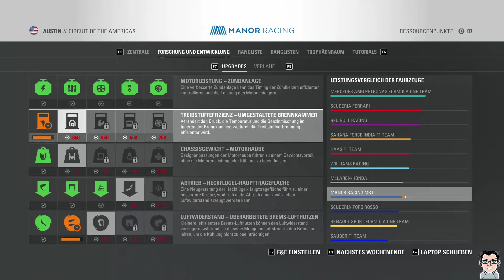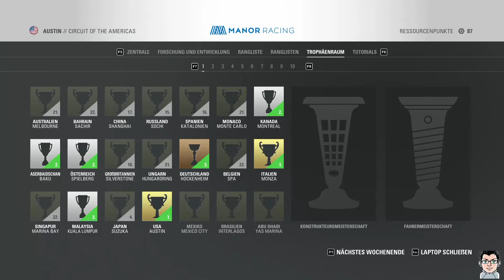LP F1 2016 Experten Karriere #033 Es geht voran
Erstellen Sie Ihre eigene Legende in der Formel 1 ™ 2016. Machen Sie sich bereit, tiefer in die Welt der prestigeträchtigsten Motorsport
als je zuvor. F1 2016 ist das offizielle Videospiel der 2016 FIA FORMULA ONE WORLD CHAMPIONSHIP ™ und umfasst den vollen 2016 Saison-Kalender
 von 21 Tracks, darunter der brandneuen Baku Schaltung in Aserbaidschan, und die vollständige Liste von 22 Fahrer und 11 Teams,
darunter die neue Haas F1 Team.

F1 2016 versetzt Sie nicht nur in der auf der Strecke Aufregung eines FORMULA ONE ™ Karriere, einschließlich der Einbeziehung des
ikonischen Safety Car und auch die virtuelle Safety Car zum ersten Mal, aber auch einzigartig bietet das Drama und die Fahrzeugentwicklung,
die auf geht hinter den Kulissen. Arbeiten Sie mit Ihrem Agenten, Ingenieur und Team Ihr Auto in die tiefste jemals Berufserfahrung zu
entwickeln, zu zehn Jahreszeiten Spanning auf. Forge Ihren eigenen Weg zu Ruhm, und steigt der Champion zu sein.